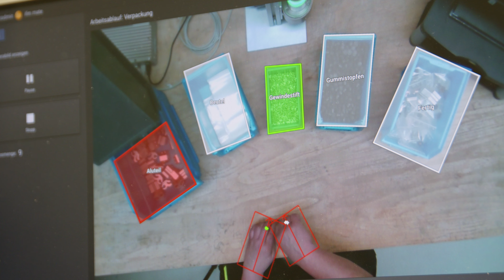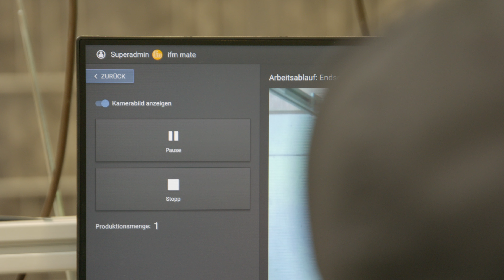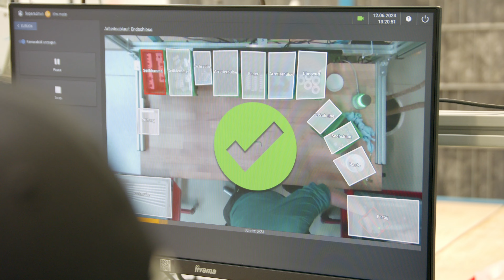ifm mate system: Increasing efficiency and inclusion in assembly and packaging tasks [Use-Case]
[Subtitles] The ifm mate system is an assistive tool designed to support assembly and packaging tasks, particularly beneficial in environments such as Siegener Technik Service (STS), a workshop for people with disabilities. The system reduces the workload of supervisors by guiding workers step-by-step through the process, ensuring accurate task completion and minimising the need for constant supervision. The ifm mate system is easy to understand and enables zero-defect production, even for workers with no previous experience of complex tasks. The flexibility of the system, especially the mobile version, allows it to be used in different industrial environments without the need for an internal network, making it easy to integrate into different working environments. ifm mate also provides the opportunity of targeted training before being used in production, giving both employees and companies confidence in its use.